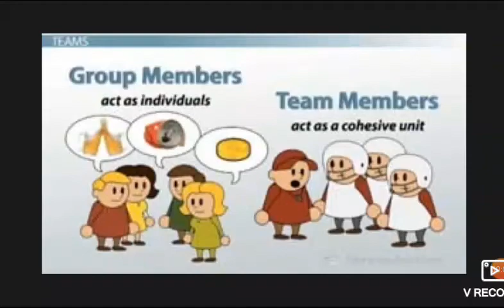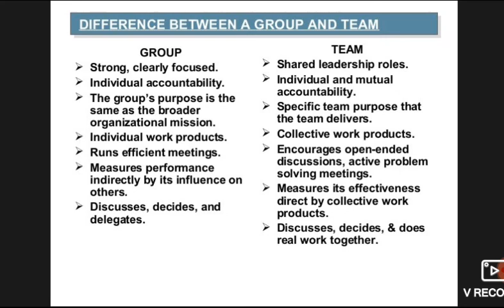Group vs Team Members